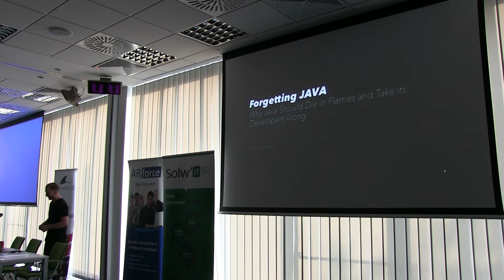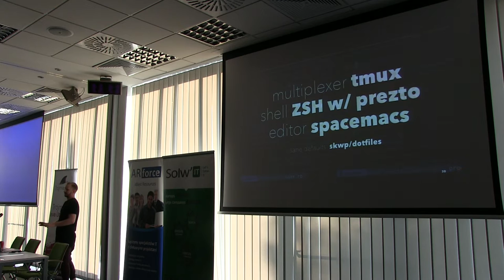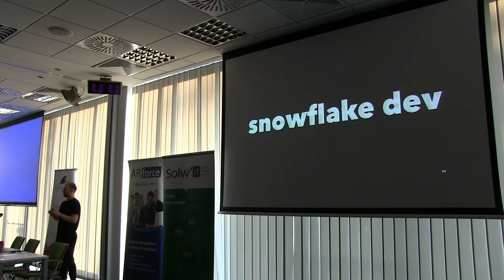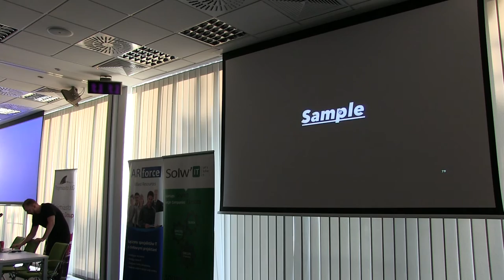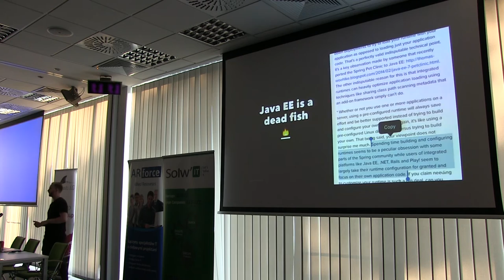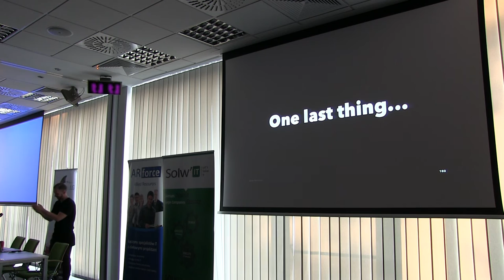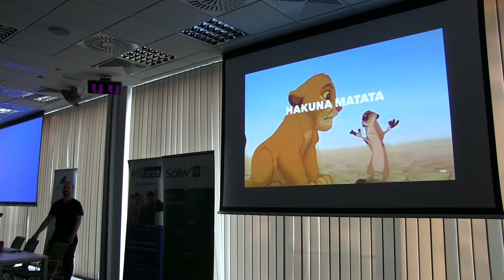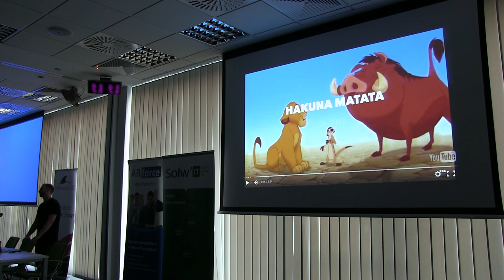Piotr Limanowski - Forgetting Java - Trójmiasto JUG [2015.09.03]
[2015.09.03] - 74 Spotkanie JUG @Inkubator Starter

Abstract
Forgetting Java: Why Java Should Die in Flames and Take its Developers Along
Java is old. Java is verbose. Java is ugly. Java is mocked and ridiculed by everyone and their dog. Hell, Java is dead. Well it's not but I'm preaching to the choir. Or am I? However convenient to say so, it's not exclusively Oracle to blame for Java's current state of the art. Java developers are guilty of laziness (the wrong kind), not questioning the tools they use (wrong again), following patterns (pretty much the right kind) they believe are blessed upon them yadda yadda yadda. Yet the communities around languages we find to be even lesser than Java offer world of a difference. The talk shows the  tools, experiences and mindset we lack in the Java world. The virtues present elsewhere but needed here for Java to wipe the "enterprise-grade" solutions off the face of the world. Let's do this people. Let's do the right thing and get rid of the "enterprise" Java developers.